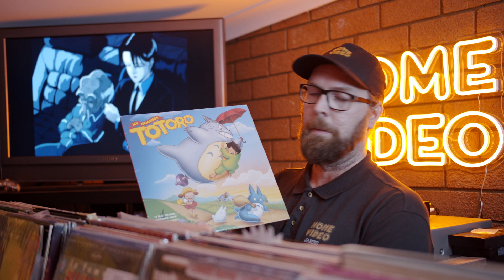80s & 90s Anime Is Totally Wicked!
James discusses a couple of gory and somewhat disturbing Anime movies from the 80's and 90s.